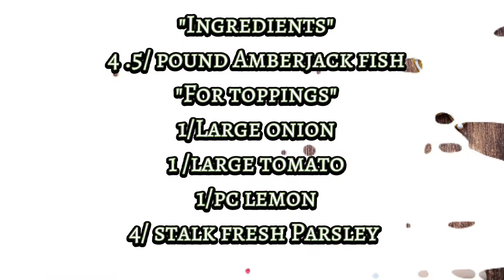easyrecipe with grilled amberjack fish in hamashiach in japanese tambakol in philippines